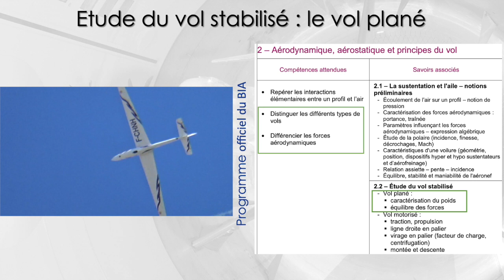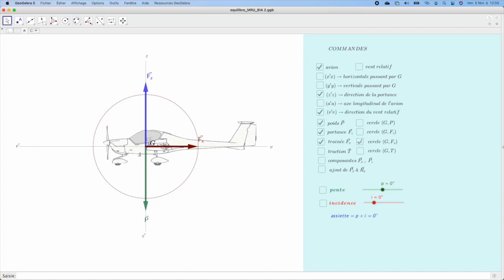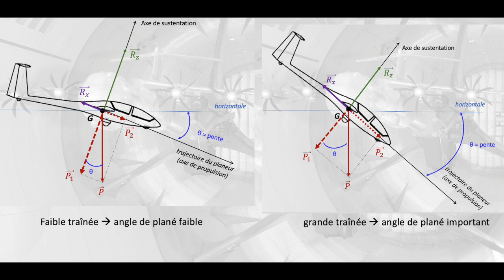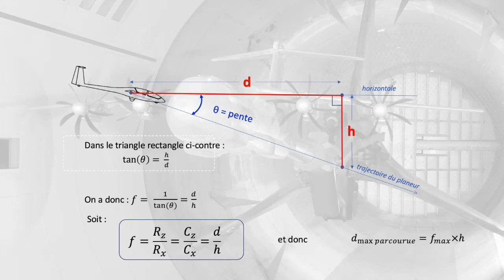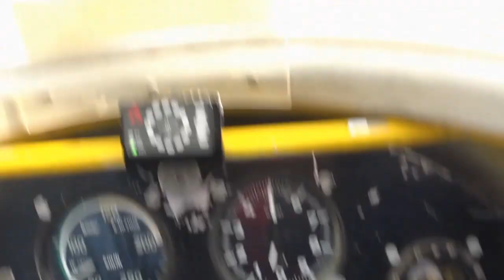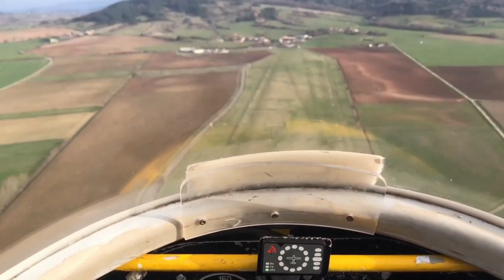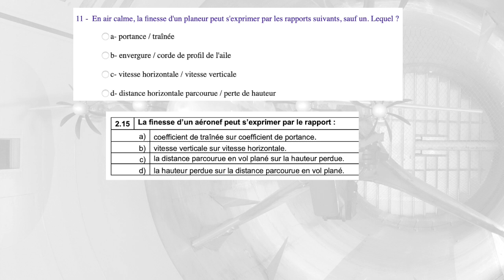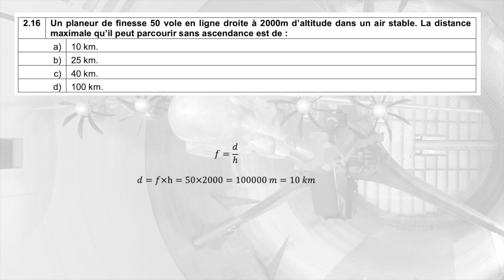E31 : étude du vol stabilisé en ligne droite, le planeur et le vol plané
Cette vidéo aborde le domaine 2 du programme de l’examen du BIA : aérodynamique,
aérostatique et principes du vol. Plus particulièrement la sous-partie 2.2 intitulée « étude du
vol stabilisé ». Cette sous-partie sera traitée sous la forme de trois vidéos. La première,
aborde l’étude mécanique du vol motorisé : le vol en ligne droite à vitesse constante en
palier, en montée et en descente. La seconde vidéo traitera du vol plané et de l’étude des planeurs. Enfin la troisième vidéo abordera le vol en virage en palier à vitesse constante ainsi que le facteur de charge et ses effets physiologiques, les effets secondaires lors de la mise en virage, le phénomène de centrifugation, la ressource. Dans cette seconde vidéo nous abordons l’étude du planeur et du vol plané. Nous remercions chaleureusement le centre de vol en planeur de Puivert (Aude), pour l’accueil et la mise à disposition d’images de vols, des locaux, des machines et des personnes ressources. Un grand merci à Jacques DAVION, pilote instructeur de planeur du centre de vol en planeur de Puivert et Arthur ZALKIND, pilote de planeur et étudiant à l’école de l’armée
de l’air d’Aix-en-Provence pour leurs explications.

01:27 : présentation du planeur
03:09 : étude mécanique du vol planée
11:22 : projection du poids sur les axes de sustentation et de propulsion
32:52 : finesse : les différentes relations mathématiques
45:09 : le calculateur de vol : Mac Cready avec Arthur
50:45 : le Need to know
51:42 : annales du BIA pour s’entraîner à l’examen